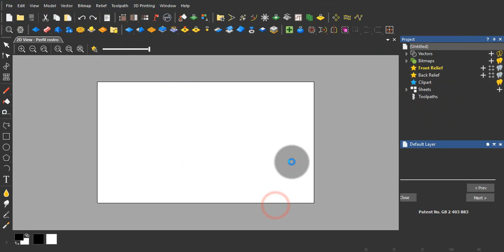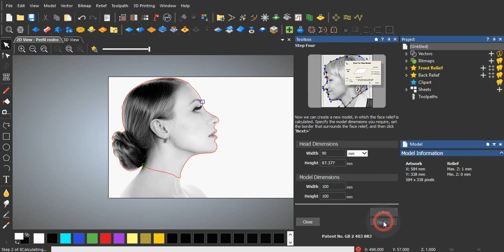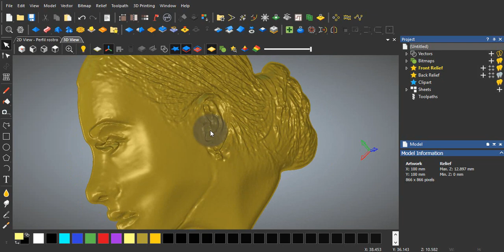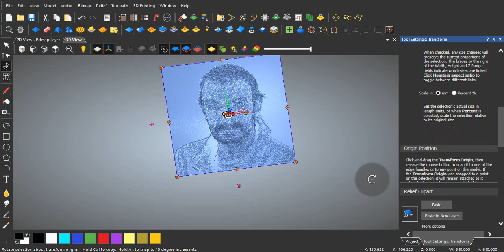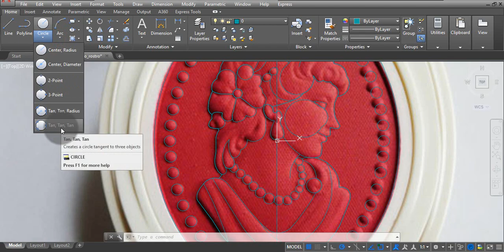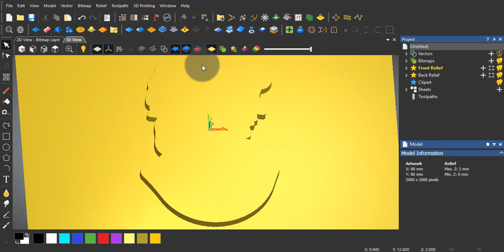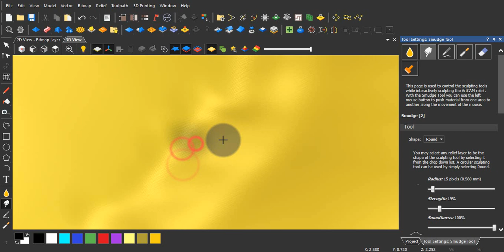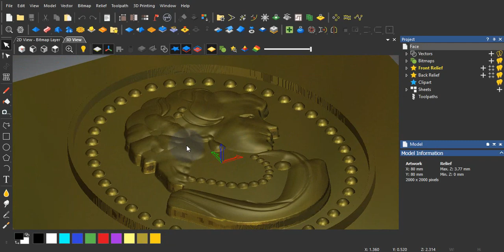13 Crear levantamiento de rostros (faceart) con Autodesk ArtCAM CAD CAM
En este vídeo mostramos tres métodos o procedimientos para diseñar levantamientos 3D de rostros de personas con el poderoso software Autodesk ArtCAM.

Dale clic al botón me gusta, si este contenido te gusta, comenta para mas contenido de mas softwares CAD CAM y diseño gráfico.